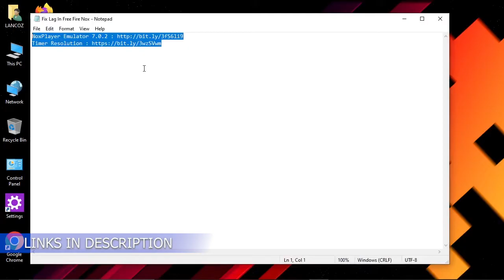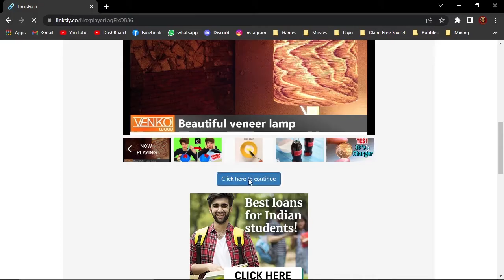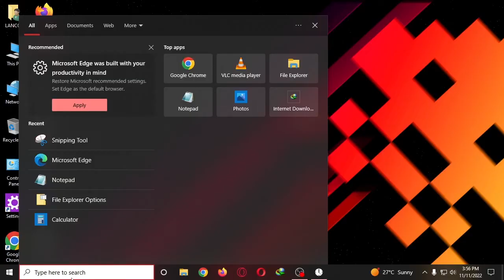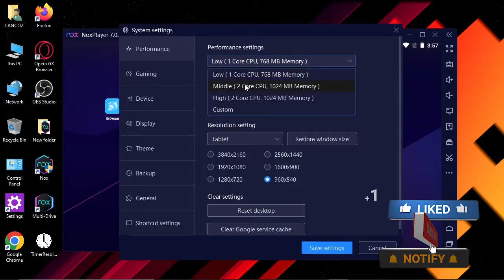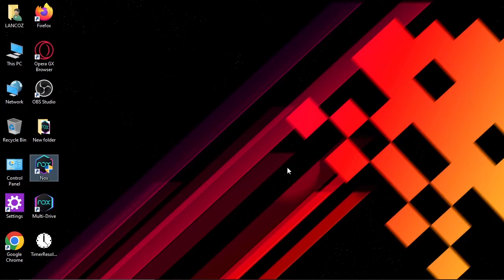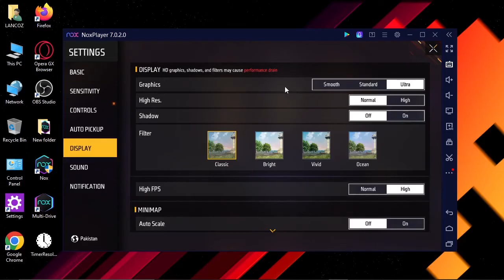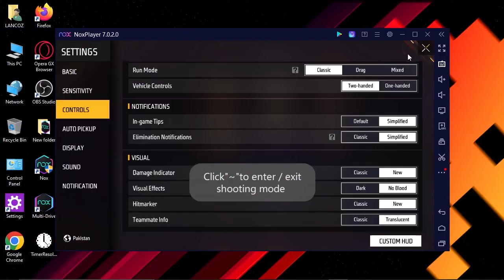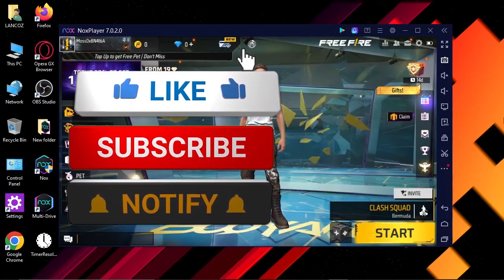How To Fix Lag In Free Fire Nox Player - Nox Player Emulator Lite Version - 1GB Ram 1CORE Cpu No Lag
⭕GUYS, In this video I am telling you about how to fix lag in free fire or free fire max in nox player emulator. I am also giving you the best lite verion of nox player which I am also using. And also giving you a software by which you can reduce lag. Thanks!

lancoz
lancoz gaming
free fire
nox player
NOX Player
2022
free fire nox player
nox player free fire
how to fix lag in nox player
how to fix lag in free fire nox player
how to fix lag in nox player free fire
how to fix lag in nox player free fire pc
how to fix lag in free fire in nox player
how to fix lag in free fire on nox player
nox player low end pc settings
nox player setting for low end pc
nox player settings for low end pc
low end pc setting for nox player
nox player settings for low end pc free fire
nox player settings for free fire low end pc
low end pc setting for free fire nox player